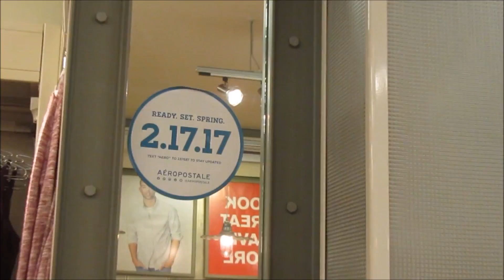I Miss Them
Running errands led to going back to the youth council!

My name is Ashton Hardt, I am 19 years old and life with CHD, Congenital Heart Defect. In short that means I only have half a heart. I am a daily vlogger bringing you guys along on my crazy life adventures.